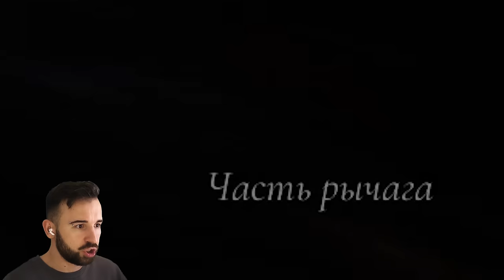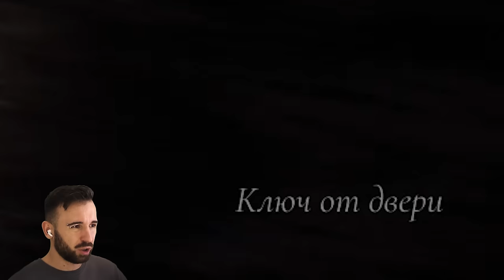ЭКСТРЕМАЛЬНАЯ GRANNY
Играем в Granny Remake на Экстриме 3 серия.